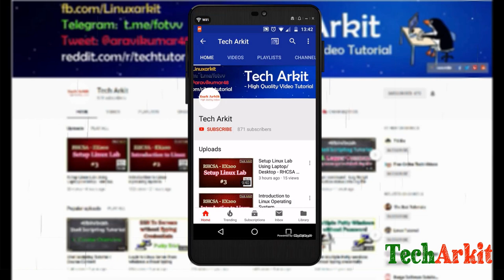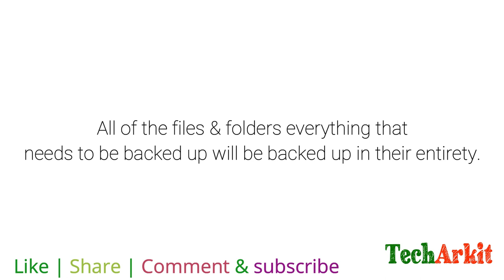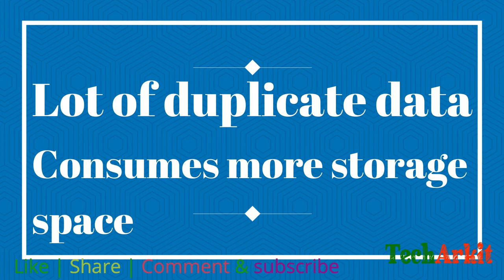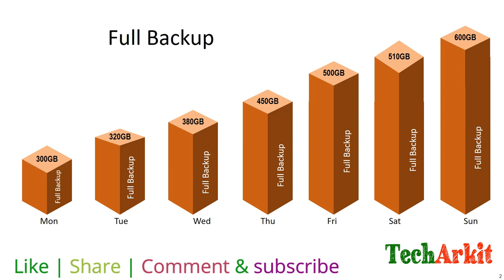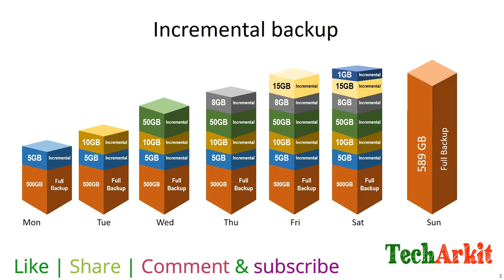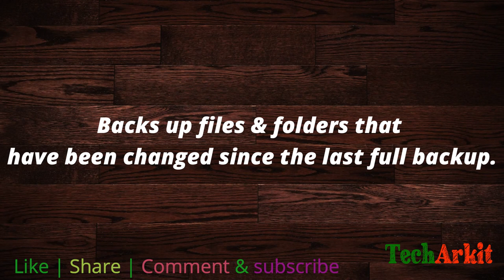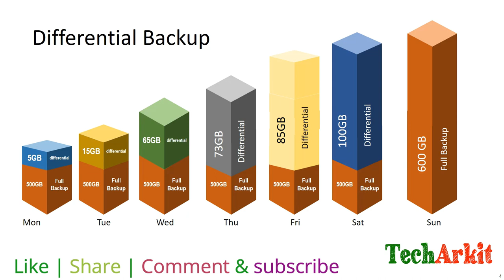What is Backup? | Incremental vs Differential Backup | Tech Arkit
The most common backup types are a full backup, incremental backup and differential backup. Other backup types include synthetic full backups and mirroring. In the debate over cloud vs. local backup, there are some types of backup that are better in certain locations.